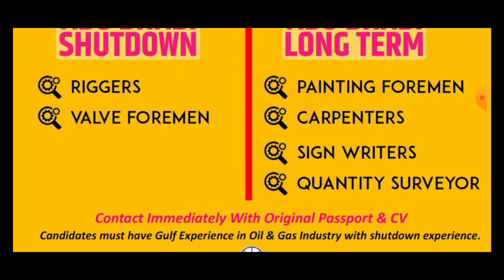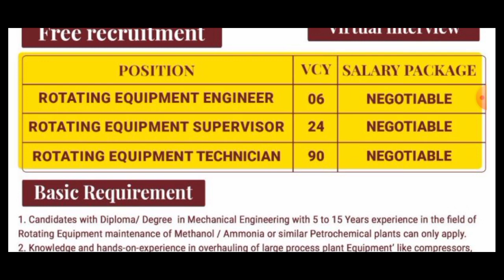9 January 2023 Gulf Job Vacancy Today|Saudi Arabia Oman Abu Dhabi Kuwait Dubai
9 January 2023 Gulf Job Vacancy Today|Saudi Arabia Oman Abu Dhabi Kuwait Dubai|

assignmentabroad 2023 Gulf Job Vacancy
gulfjobs 4 January ki Gulf Vacancy
best Dubai ki vacancy
#2023 Abu Dhabi vacancy
Free Visa
Best Vacancy Gulf